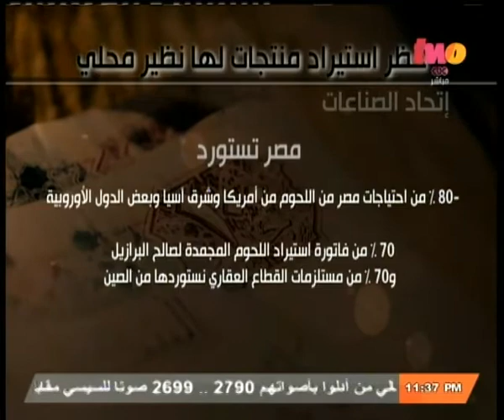مساء_الخير | م. حمدي عبد العزيز : قرار محلب لن يؤدي إلى احتكار السوق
ضيوف الفقرة
سعيد عبد الله - رئيس قطاع الأتفاقيات التجارية بوزارة الصناعة و التجارة
م. حمدي عبد العزيز - رئيس غرفة الصناعات الهندسية و المعدنية باتحاد الصناعات
أحمد شيحة - رئيس شعبة المستوردين